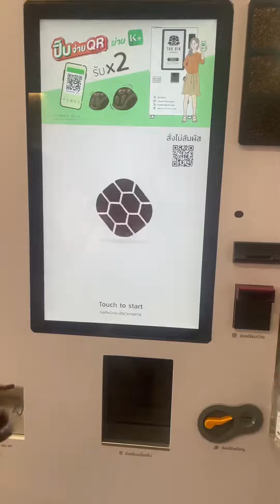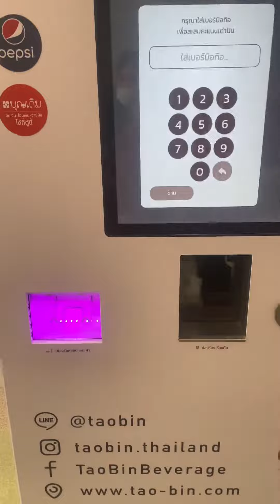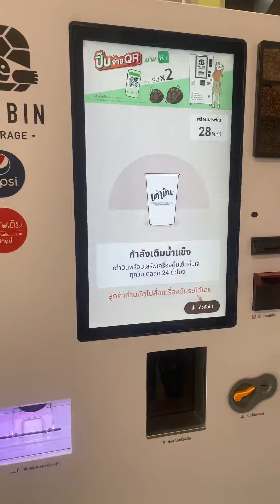รีวิว ตู้เต่าบิน กดซื้อน้ำดื่ม